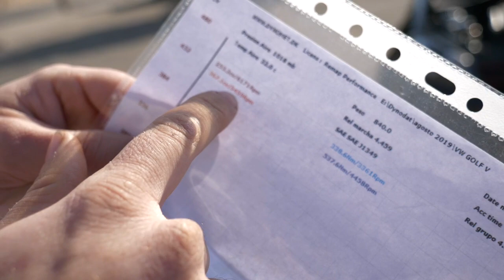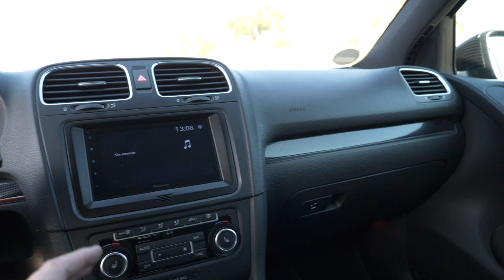¿ Cuánto vale Preparar un Golf GTI Mk6? | Supercars of Mike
¿ Cuánto vale Preparar un Golf GTI Mk6?